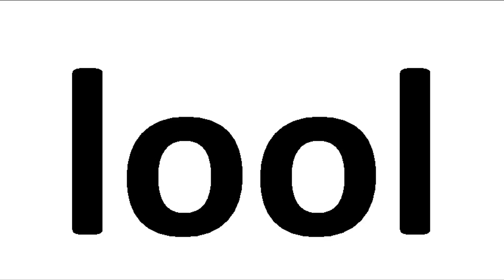War Thunder (SLO (Končno))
Drugi del videa še pride ko ga bom končal. Se opravičujem da je tako dolgo trajalo da sem video uploadal. Nisem imel dosti časa.